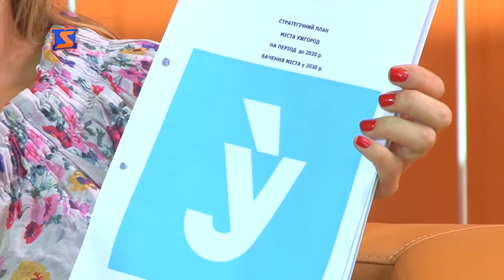Програма «Громадський контроль» за 23 червня 2017 року. Ігор Ключевський та Надія Попадюк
У програмі «громадський контроль» громадські активісти Ігор Ключевський та Надія Попадюк, розповіли про поганий, на їх думку, менеджмент міста Ужгород. Зокрема в першу чергу зосередили свою увагу на тому, що в місті знищують архітектурні пам’ятки. І все це відбувається через те, що в Ужгороді ці об’єкти не паспортизовані, на їх думку навмисно. Також присутні гості наголосили на відсутності ген.плану, паспорта та стратегії міста. Наостанок Ігор Ключевський та Надія Попадюк розповіли про проблему сміття, адже Ужгород входить у ТОП найбільш забруднених міст України.